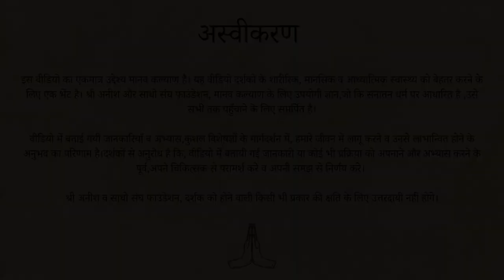कीर्तन - भाव भरे गीत या गहरे मनोवैज्ञानिक साधन? | Deeper secrets of Keertan| Sri Anish | Saadho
*क्या कीर्तन केवल भक्ति गीत है?* *या इनके पीछे कुछ गहरा 'राज' छुपा है?*
श्री अनीश बता रहें, कैसे गुरु नानक देव जी ने कीर्तन के माध्यम से परमात्मा को पाने का मार्ग खोला।

*Are Keertans merely devotional songs?* *Is there some deep psycholgical basis to Keertan?*

Know from Sri Anish, how Guru Nanak Dev ji opened up doors to ultimate divinity through Keertan?